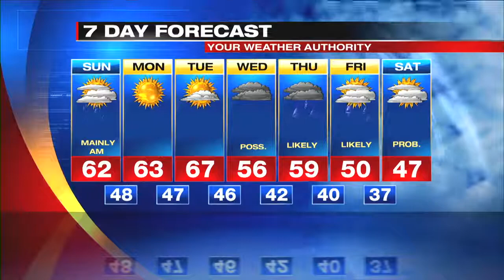Web Exclusive Mountain Forecast